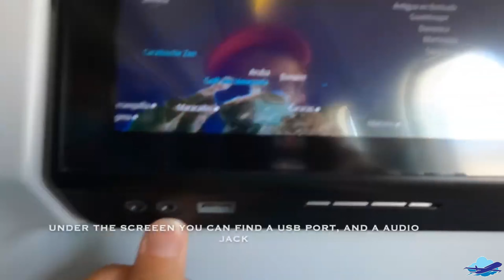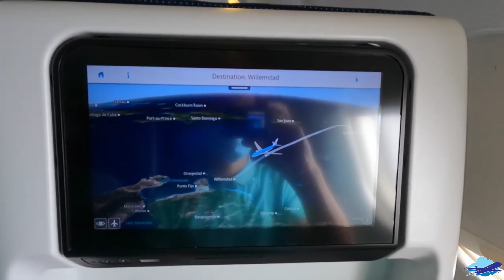✈️ MSFS | KLM | Sint Maarten - Curaçao | Airbus A330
Today we are traveling from Princess Juliana Airport to Hato Airport in Curaçao. Let's see what's the service like on this almost 2 hour hop, across the Caribbean Sea.

Airline: KLM Royal Dutch Airlines
Aircraft: Airbus A330
Airplane Registration: PH-AOB
Flight Number: KL 789
Seat: 32J
From: Princess Juliana Airport (SXM)
To: Curaçao Hato International Airport (CUR)
Distance Covered: 904 Km/ 561 Miles

Addons used:
Airworthy Designs St Maarten
REX Accuseasons

Timestamps

00:00 Intro
00:28 Terminal
01:13 Boarding
02:27 Takeoff
05:05 Cruising
05:18 In-flight Service
05:35 TOD
05:52 Approach and Landing
08:01 Taxi and de-boarding
08:30 Outro

The Hardware:
- Windows 10 Professional
- 9th Generation Intel® Core™ i7 9700 Processor
- 16 GB RAM